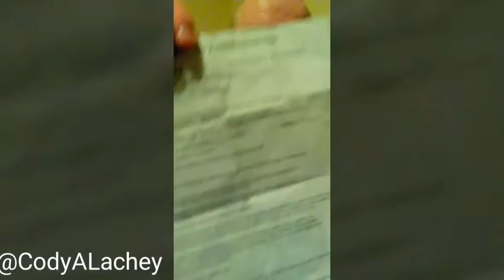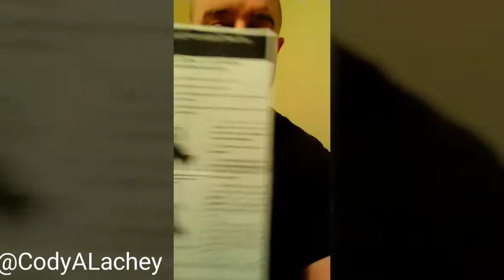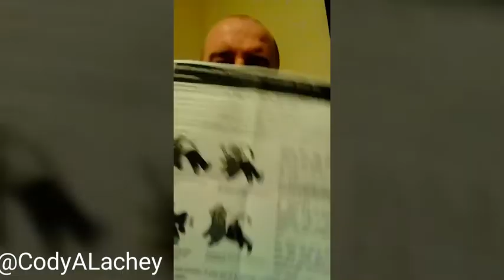On Mandatory drug testing in prison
My thoughts and opinions on Mandatory Drug testing in prisons from my perspective as a former prisoner.